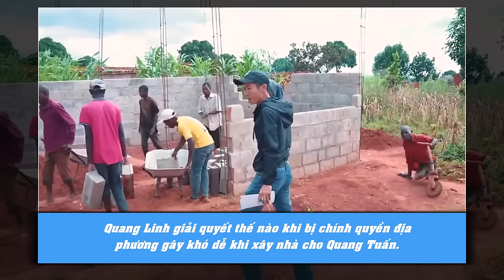Xây nhà cho người dân nhưng bị chính quyền KHÔNG CHO XÂY khiến Quang Linh phải làm điều này.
Quý vị đăng ký theo dõi kênh Hot3phut để cập nhật thêm tin tức mới nóng nhất nhé: